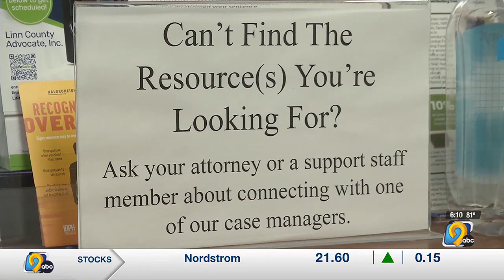Partners for Justice brings different approach to public defense work to Linn County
A woman from eastern Iowa is marking a year of bringing a different approach to people represented by public defenders in Linn County.